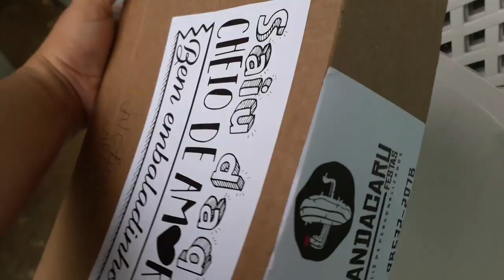2° ENCONTRO MULHERES MARAVILHOSAS E FORTES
Vlog do nosso primeiro encontro

Agência 3281
Conta 282412
Op  .13